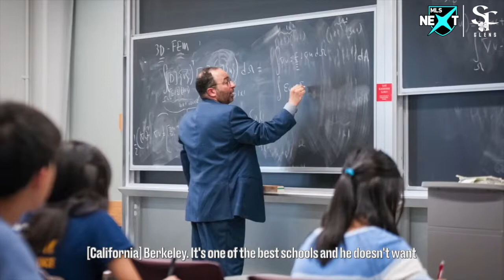SF Glens MLS NEXT Cup U19 MVP Kevin Rodriguez signs with Cal Berkeley!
✍️ SIGNED! Congrats to our Kevin Rodriguez from our SF Glens Academy who will be headed to his dream school, the University of California, Berkeley as a first-generation college student!

It’s been a whirlwind 2021-22. Kevin signed up midseason to play for Coach Antonio Medina where he earned MLS NEXT Cup U19 MVP honors as the Glens advanced all the way to the national championship final. He would later be named to the inaugural MLS NEXT All-Star Game in Minnesota. This past season, he’s continued his development on the U19s with Coach Robbie Rix. Hear what he and his family had to say and who he had to thank for the big move to become a California Golden Bear!

The pride of the Mission District, Kevin is now the 41st SF Glen from our Pathway Pyramid since 2019 to move on to play at the collegiate level. Many of those players like Kevin were part of our Scholarship Fund which gave out $200,000 in financial aid to families in 2022 partially thanks to private donations and grants like the one from the Olympic Club Foundation.